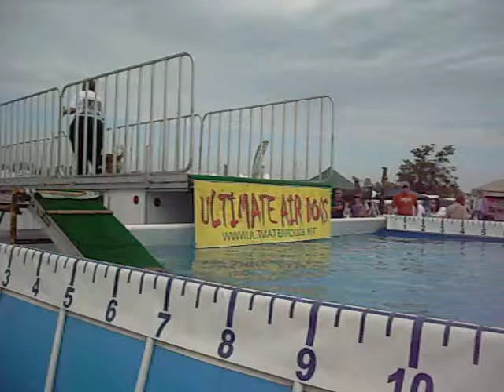Belle practice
UAG Finals
9-11-11
Imlay City, MI